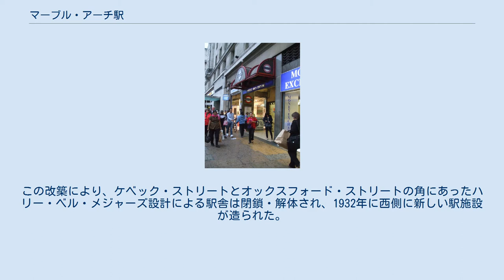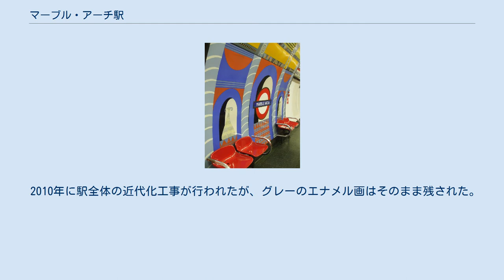マーブル・アーチ駅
マーブル・アーチ駅（マーブル・アーチえき、英語: Marble Arch tube station）はウエストミンスターにあるロンドン地下鉄セントラル線の駅である。
 ランカスター・ゲート駅とボンド・ストリート駅の間に位置し、トラベルカード・ゾーン1に含まれる。
 マーブル・アーチ駅は1900年7月30日にセントラル・ロンドン鉄道の駅として開業した。
 セントラル・ロンドン鉄道の他の駅と同様、当駅も開業時はエレベーターでホームと改札口が結ばれていたが、1930年代にエスカレーターを用いるよう改築されている。
この改築により、ケベック・ストリートとオックスフォード・ストリートの角にあったハリー・ベル・メジャーズ設計による駅舎は閉鎖・解体され、1932年に西側に新しい駅施設が造られた。
 ホームの壁は当初白いタイルだったが、1985年にアナベル・グレーがデザインしたエナメル画の壁画に交換されている。
 2010年に駅全体の近代化工事が行われたが、グレーのエナメル画はそのまま残された。
 当駅の駅名は駅近くのマーブル・アーチにちなむものである。
マーブルアーチはオックスフォード・ストリート西端のマーブル・アーチ交差点にある。
 オックスフォード・サーカス方面からの列車が折り返すための引き上げ線が設けられている。
 ロンドンバス2、10、16、30、36、73、74、82、94、98、113、137、148、159、274、390、414、436が当駅を経由する。